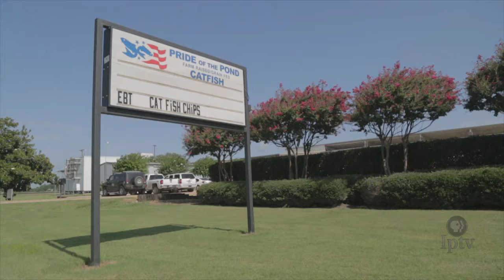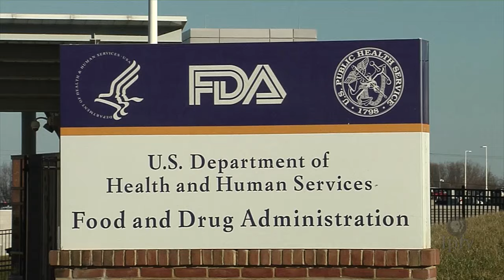Southern catfish farmers push back against imports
The day for Battle Fish Farms harvest crew starts early; they’ve been waiting 18 months for this pond of catfish to be ready. Bill Battle a native of Tunica, Mississippi, and owner of Battle Fish Farms, has raised catfish since he can remember.